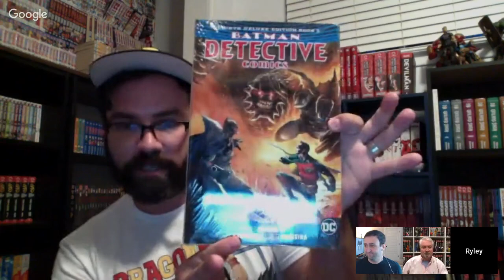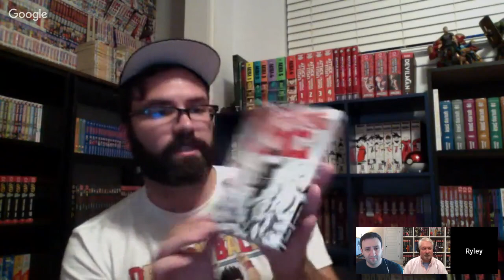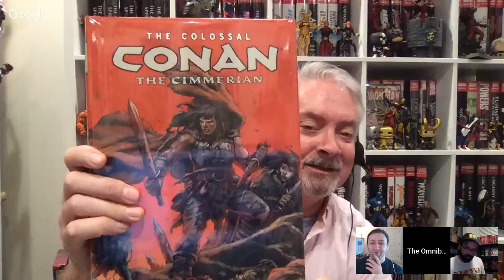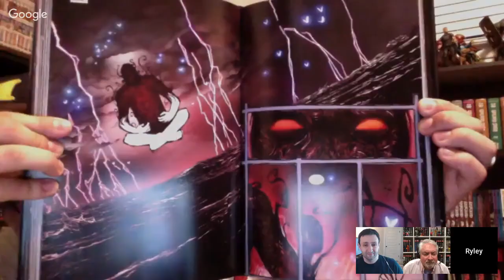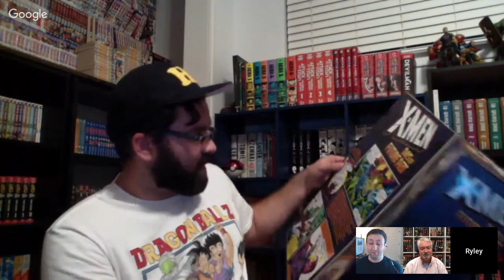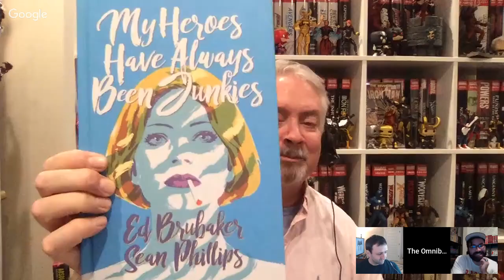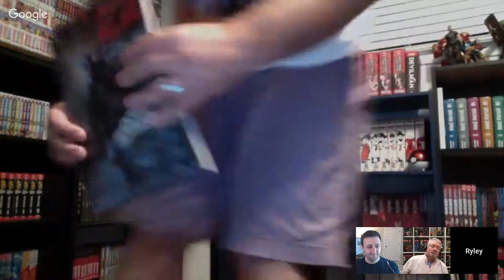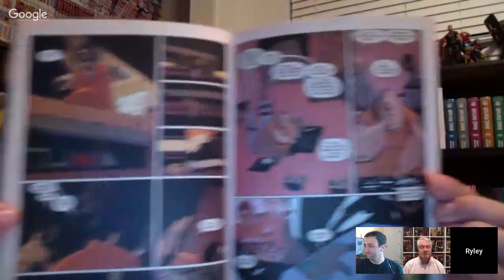OmniBros LIVE! Top 10 Great Comic Book Writers You Can Count On!